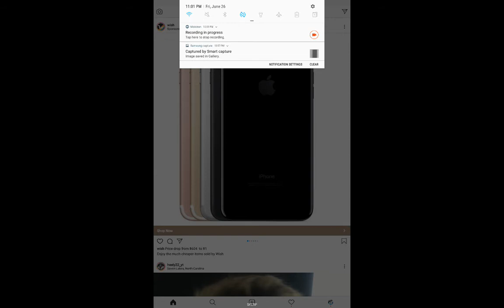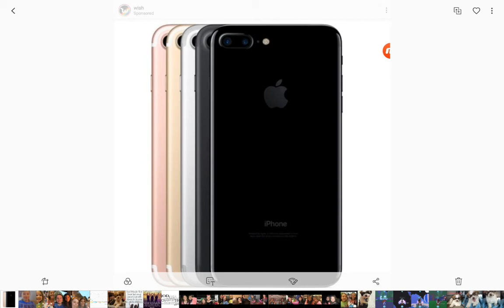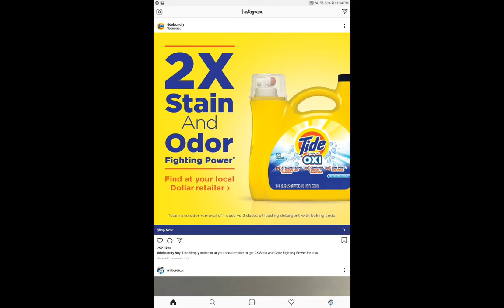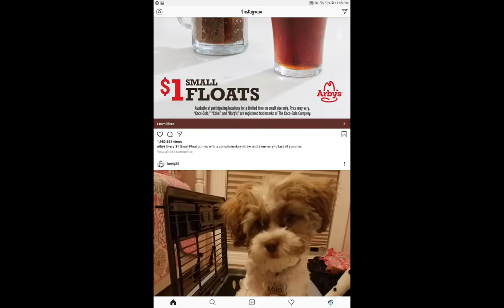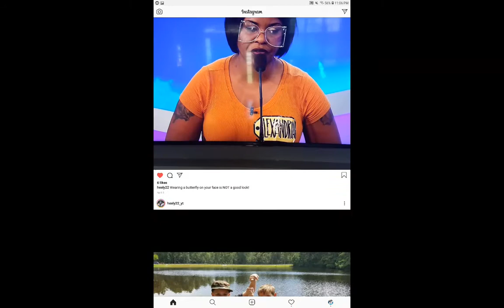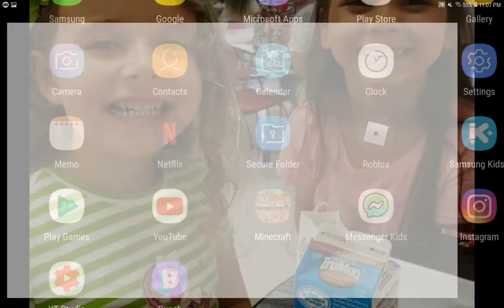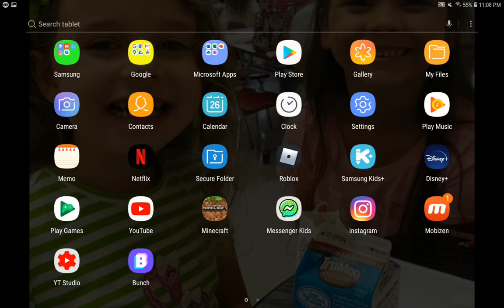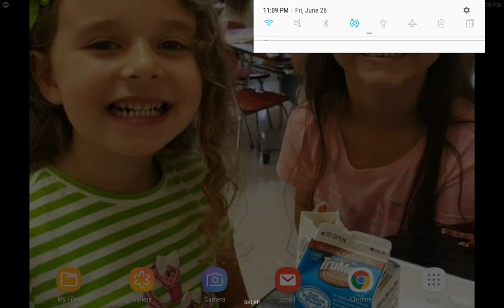Is your iPhone watching you?? DuhduhDUH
watching u